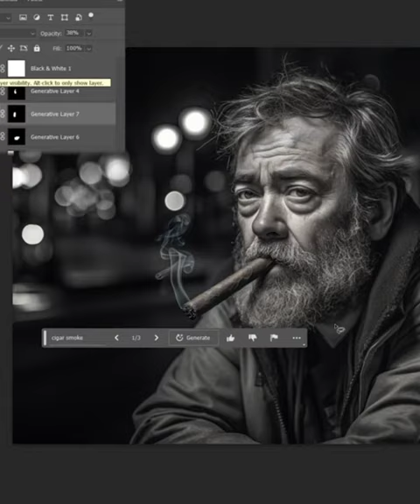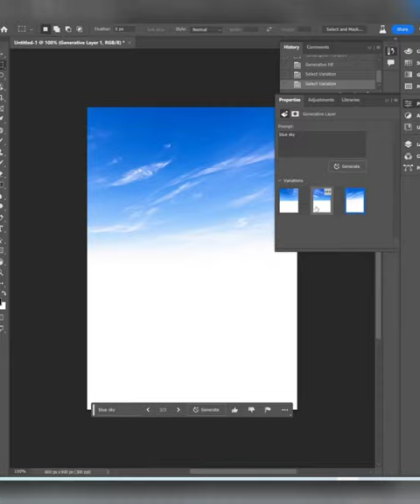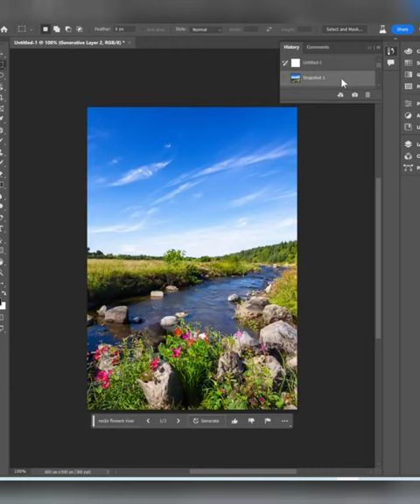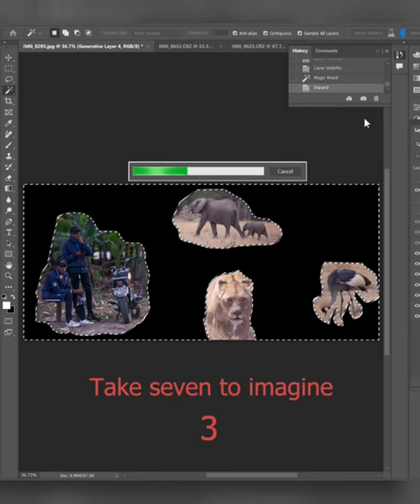Photoshop beta + Ai version big Update result || generated fill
As an AI language model, I can provide you with general information on how to download the Photoshop Beta 2023 free trial, as well as some details about its new features like Generative Fill and Automatic Subject Removal. However, please note that my knowledge is based on information available up until September 2021, and there might have been updates or changes to the software since then.

Sign up for a free Adobe account: If you don't have an Adobe account, click on the "Sign In" button in the top right corner of the page and select "Get an Adobe ID." Follow the instructions to create a free Adobe account.

Navigate to the Photoshop Beta page: Once you have an Adobe account, go back to the Adobe Creative Cloud website and click on the "Apps" tab at the top of the page. Then, search for "Photoshop Beta" in the search bar or look for it in the list of available applications.

Install Photoshop Beta: Once you've found the Photoshop Beta application, click on the "Install" button. The Adobe Creative Cloud desktop app will launch, and you'll be guided through the installation process for Photoshop Beta.

Regarding the new features you mentioned:

Generative Fill: Generative Fill is a powerful feature introduced in Photoshop 2023 that allows you to automatically fill in areas of an image using advanced algorithms. It uses machine learning to analyze the image and generate content that fits seamlessly into the selected area. This can be helpful for removing unwanted objects, filling in gaps, or extending the background of an image.

Automatic Subject Removal: Automatic Subject Removal is another feature introduced in Photoshop 2023 that uses advanced AI and machine learning techniques to automatically detect and remove unwanted subjects from an image. This can be useful for quickly and effortlessly removing people or objects that you want to eliminate from a photo.

For more detailed information on how to use these features and other functionalities of Photoshop Beta 2023, I recommend referring to official Adobe resources such as the Adobe website, documentation, or tutorials. Additionally, YouTube is a great platform to find video tutorials and demonstrations of specific Photoshop features, including Generative Fill and Automatic Subject Removal.

Graphic design is a field that has seen tremendous growth and innovation over the years. One of the key tools in the arsenal of any graphic designer is Adobe Photoshop. Adobe Photoshop is a powerful image editing software that enables graphic designers to create stunning visuals that can be used in a wide range of applications. In this video, we will be discussing a comprehensive graphic design course that covers all the key aspects of Adobe Photoshop.

Overall, this comprehensive graphic design course is a must-watch for anyone who wants to learn how to use Adobe Photoshop to create stunning visuals. It provides a thorough and engaging introduction to this powerful software, and it is sure to be a valuable resource for graphic designers at all levels of experience.